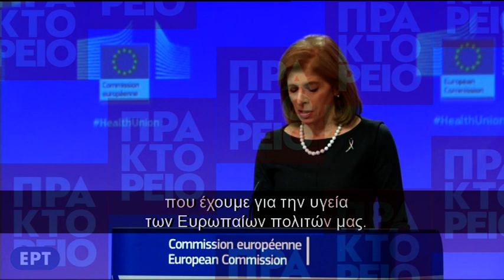Η Κομισιόν ανακοίνωσε την επισφράγιση της συμφωνίας με τις Pfizer/BioNTech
Η ευρωπαία επίτροπος Υγείας Στέλλα Κυριακίδου ανακοίνωσε ότι η Ευρωπαϊκή Ενωση ολοκλήρωσε τις διαπραγματεύσεις με την αμερικανική Pfizer και την γερμανική BioNTech και θα υπογράψει συμβόλαιο «τις προσεχείς ημέρες» για την αγορά 300 εκατομμυρίων δόσεων του εμβολίου τους κατά της Covid.

Η ευρωπαία επίτροπος διευκρίνισε ότι η συμφωνία επρόκειτο να παρουσιασθεί σήμερα προς έγκρισιν στο Σώμα των Επιτρόπων για να αποφασισθεί εάν αποδέχεται ή όχι την συμφωνία που βρίσκεται στο τραπέζι και αυτή στην συνέχεια θα σταλεί στα κράτη μέλη, τα οποία θα αποφασίσουν τι ποσότητες θέλουν να αγοράσουν με βάση το συμβόλαιο.

Μετά την έγκριση της Κομισιόν, θα ακολουθήσουν διαδικασίες «για τρεις ή τέσσερις ημέρες» για να εξασφαλίσουμε το πράσινο φως των κρατών μελών και «στην συνέχεια θα υπογράψουμε», εξήγησε η ευρωπαία επίτροπος.ερτ